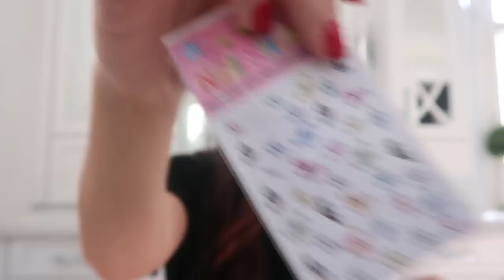COMMON ROOM HAUL :: ALABANG TOWN CENTER MANILA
OUTFIT::